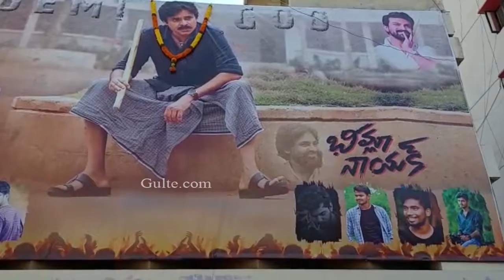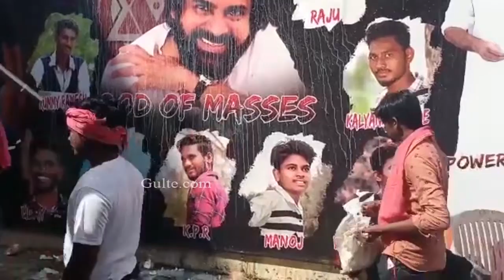Pawan Kalyan Fans Hungama At Theatres | Bheemla Nayak Public Talk | Gulte.com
PawanKalyan Fans Hungama At Theatres | BheemlaNayak Public Talk | Gulte.com